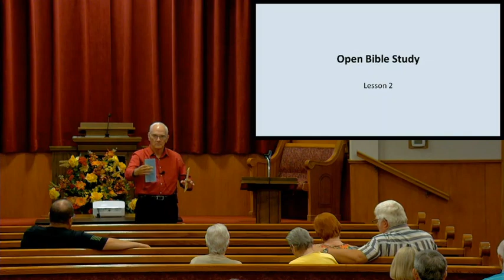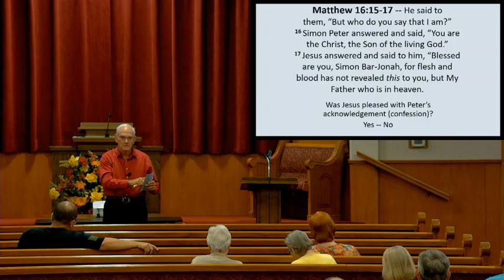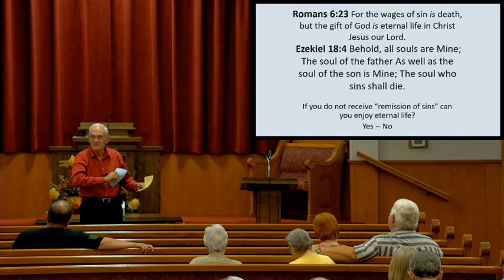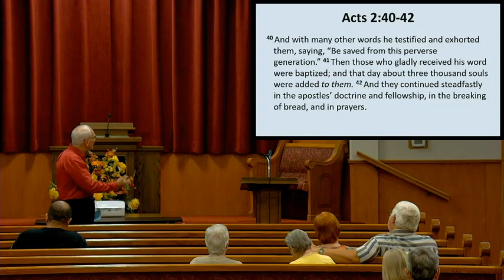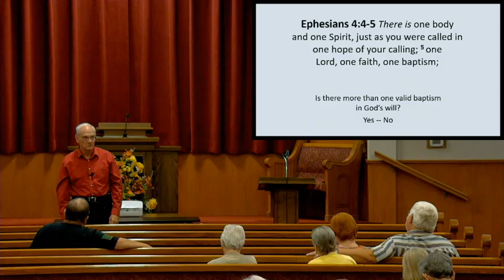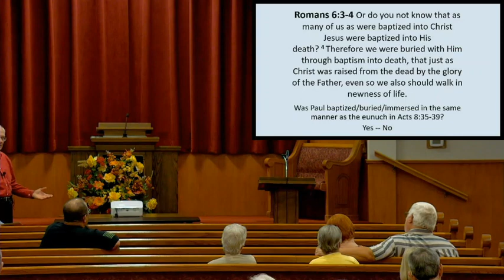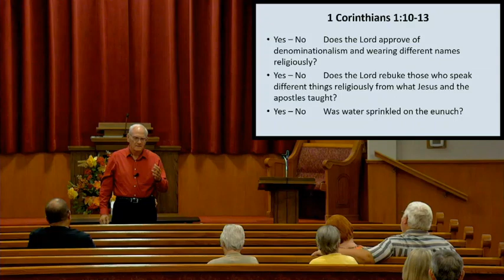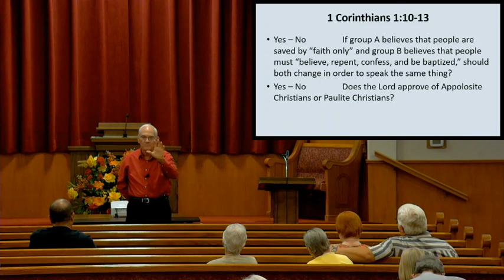2023 09 20 Open Bible Study David Riley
How to use Open Bible Study by Ivan Stewart a tried and proven method for winning more souls for Christ. Presented by David Riley (Pastor at Mars Hill Church Of Christ) at the Downtown Church of Christ in Morrilton Arkansas.